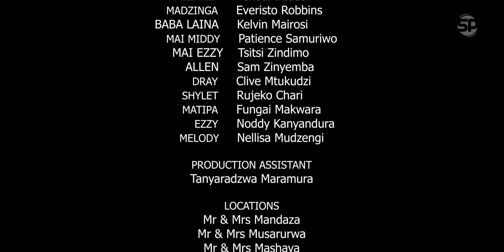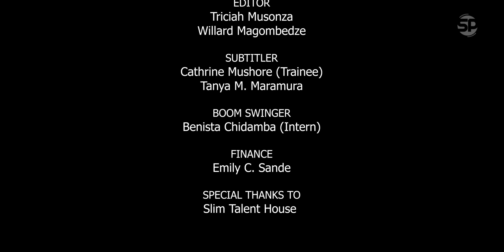Weakness S2E1 ( Zim love story)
A series that show how love can weaken you to any extend of neglecting your own family as well as make some decisions that will cost you in life.This is a Zimbabwean latest series which features new actors from Slim Talent House class 2023.